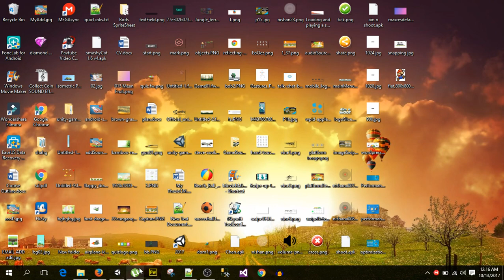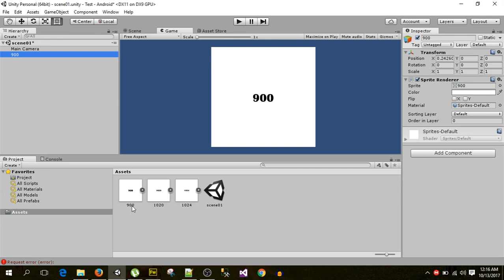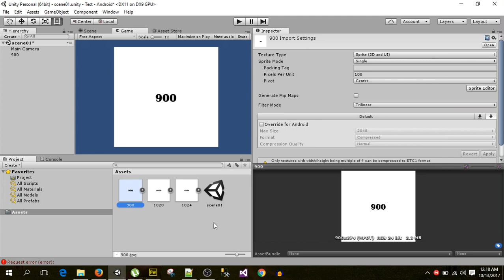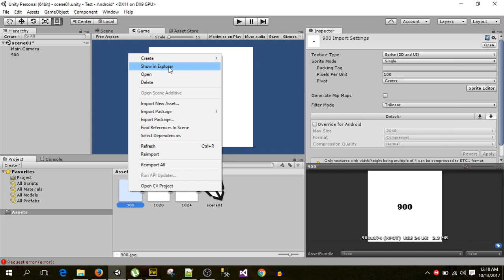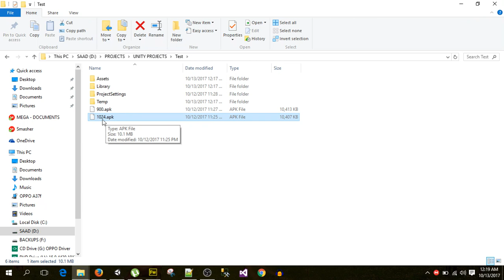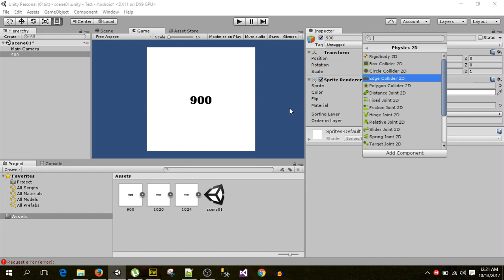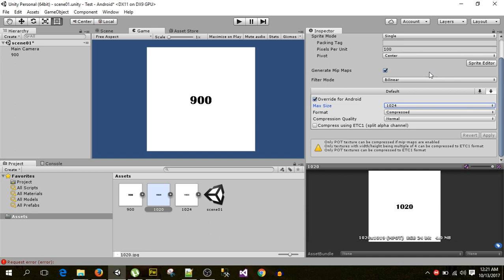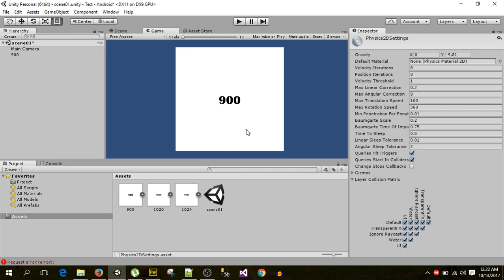How to reduce Apk size and increase game performance.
Unity  How to reduce Apk size and increase game performance.
Number of tricks and tips to increase performance and decrease the size of game.